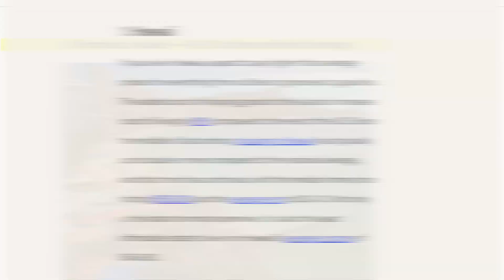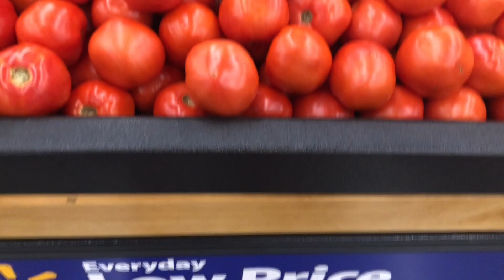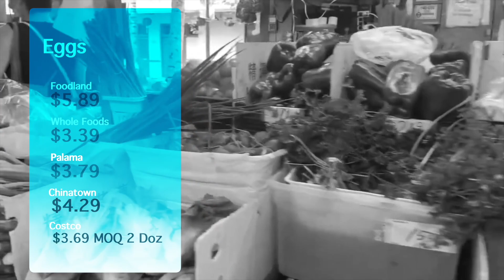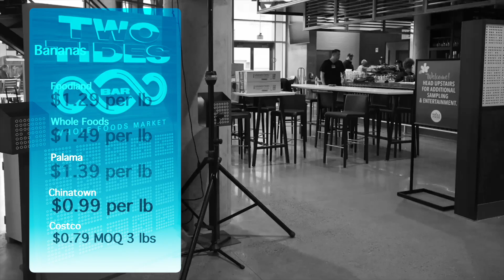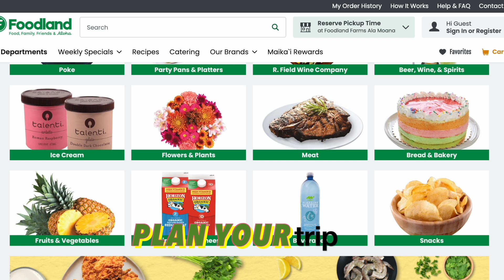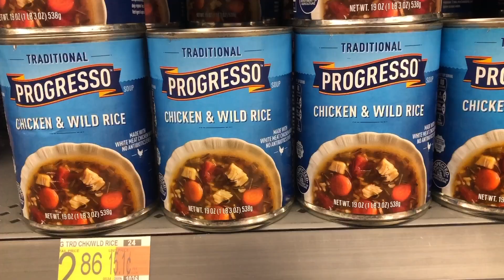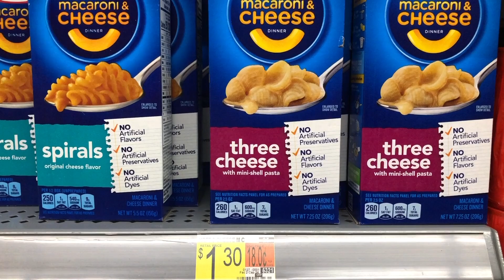Grocery Costs in Hawaii: How much does food cost? and how to save money.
In this video I break down food cost for people living on the island of O'ahu and also ways you can use to save some of your hard earned money.